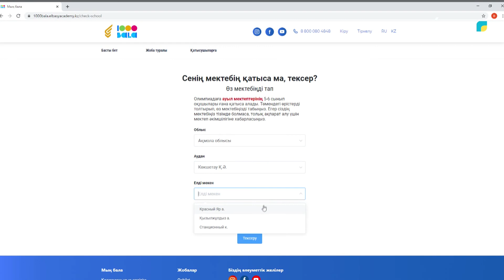СТАРТОВАЛ ПРИЁМ ЗАЯВОК НА НАЦИОНАЛЬНУЮ ОЛИМПИАДУ «МЫҢ БАЛА»